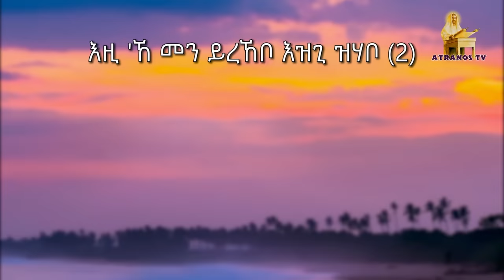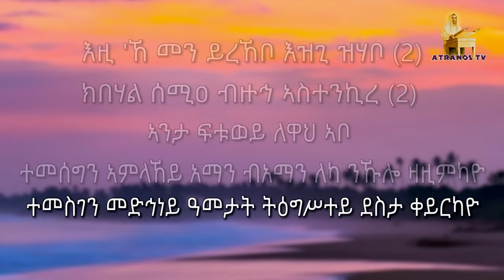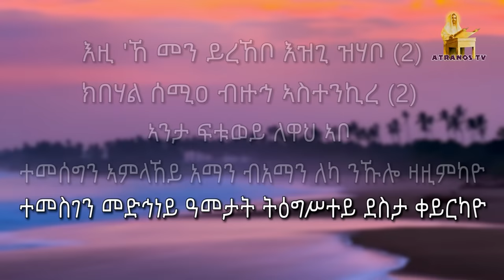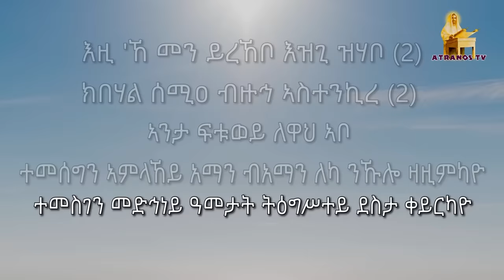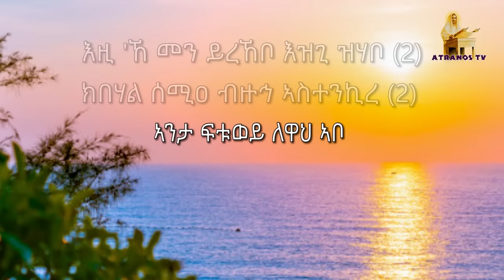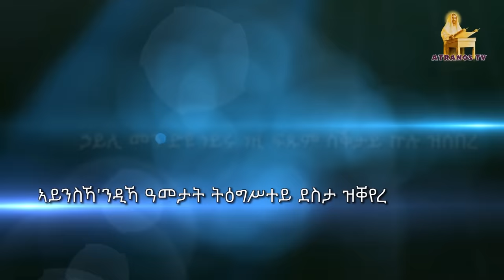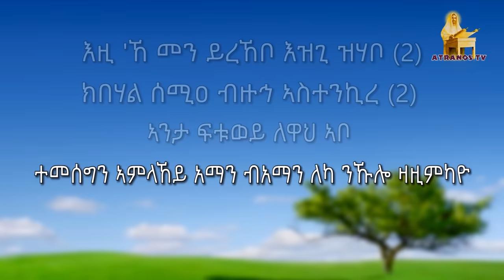By Deacon Teame.(እዚ'ኸ መን ይረኽቦ) New Eritrean Orthodox Mezmur 2020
I'm on Instagram as @atranostv. Install the app to follow my photos and videos.